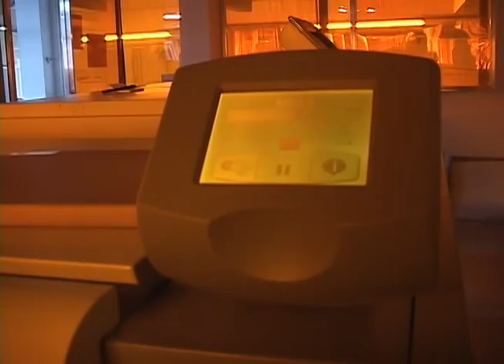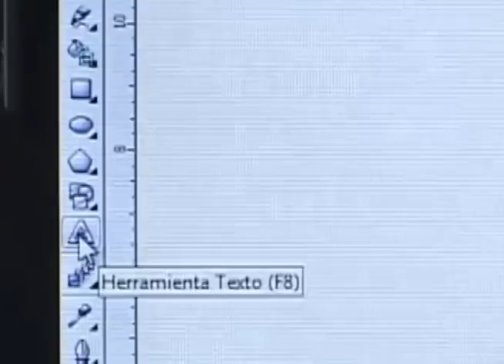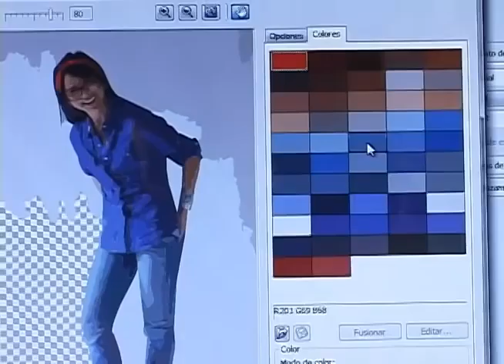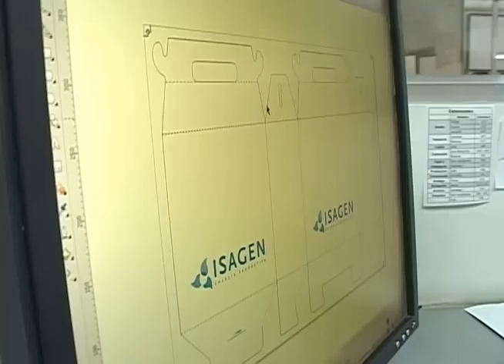Copy Net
Estuvimos en una empresa que se encarga de hacer impresiones y a dónde llegan todos los días miles de archivos para ser procesados y posteriormente impresos. Ellos nos contaron un poco de la historia de Corel, de cómo llegó a la ciudad y cómo se posicionó, además nos contaron las ventajas de este programa y por qué aún se sigue usando.